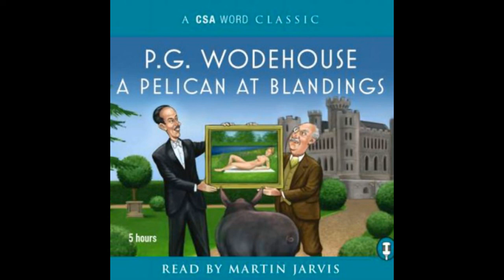A Pelican At Blandings. 😊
😍 Great fun for all.
👩🏽‍🦱👨🏽‍🦱🧒🏽 A must read.
🧔🏽 An admirer of P. G. Wodehouse's humor.
👨🏽‍🦰 Mature Plum, with all the usual trimmings.

If you purchase anything through a link in this video or description, you should assume that I have an affiliate relationship with the company providing the product or services that you purchase, and that I'll receive a small commission. This helps support!